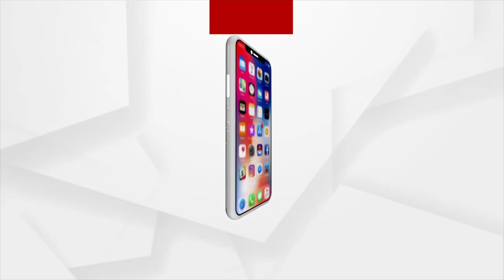Satej Sakala Guest Author Rashmi Samal